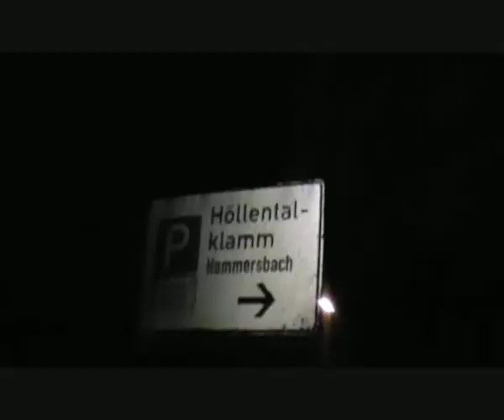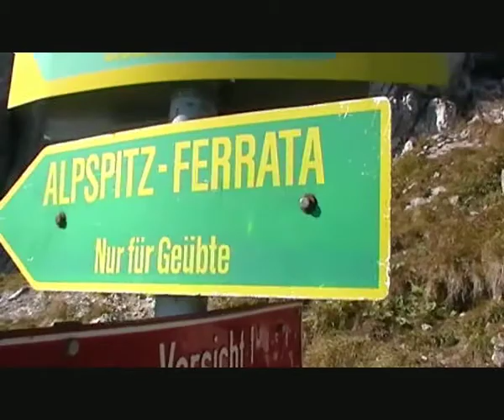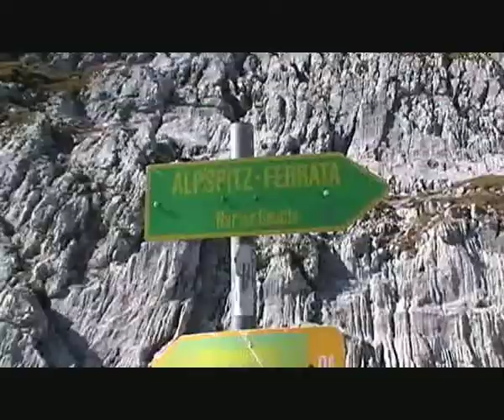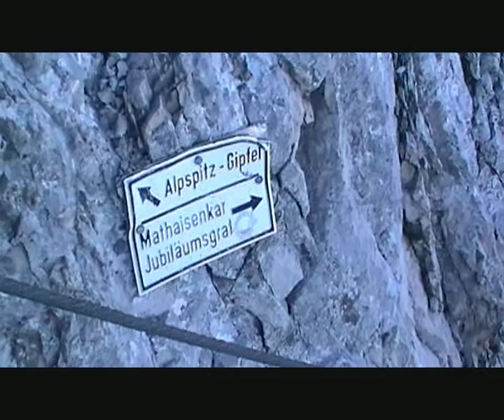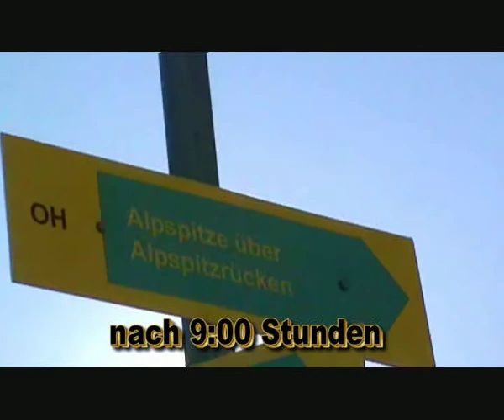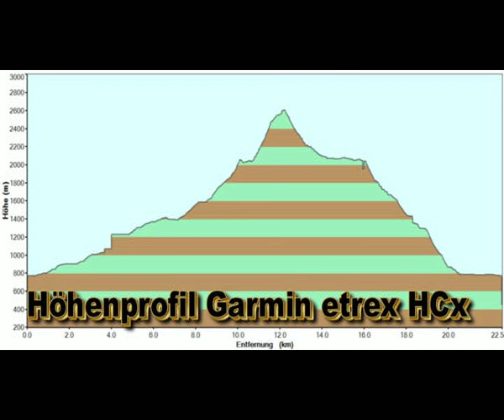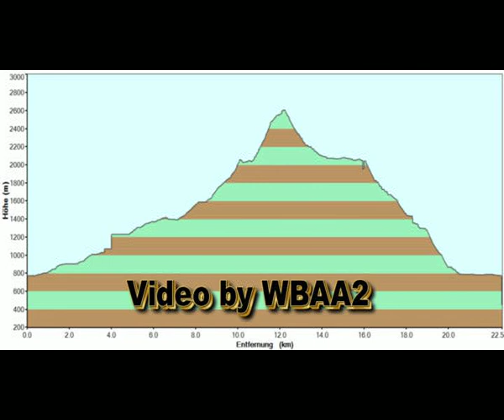Alpspitzferrata am 1.10.2011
Alpspitze, ferrata, Klettersteig
Nordwandsteig Ostgrat Höllental Höllentalklamm Rindersteig